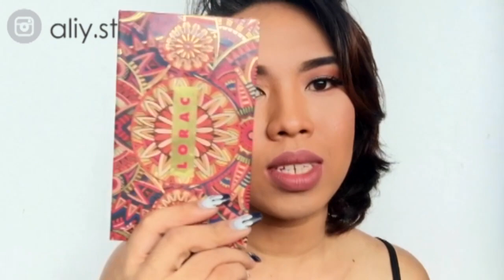Alie | เม้ามอยเครื่องสำอางที่ได้มาในเดือน กันยายน